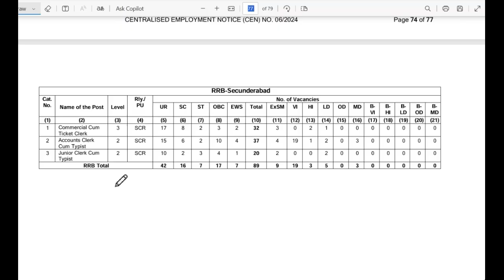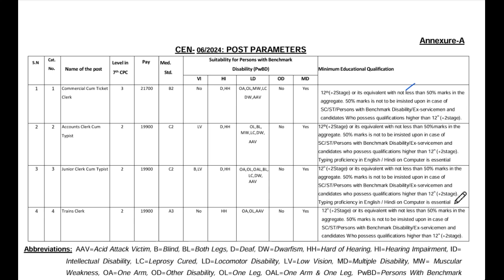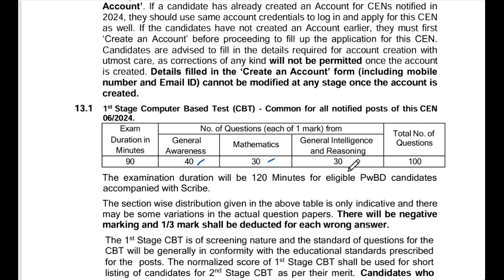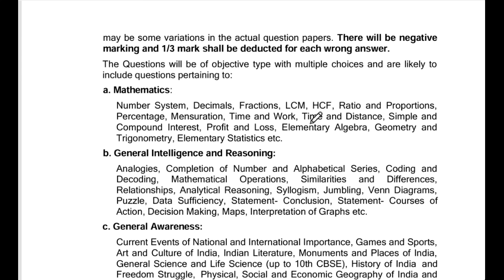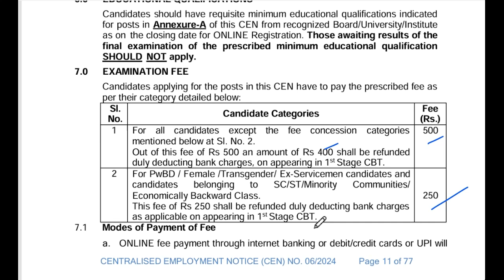RRB NTPC UNDERGRADUATE ( INTER ) JOBS NOTIFICATION 2024 || RRB NTPC 3445 INTER JOBS 2024 UPDATE